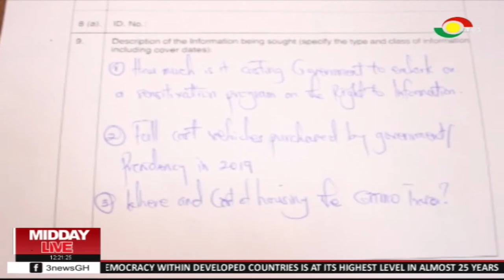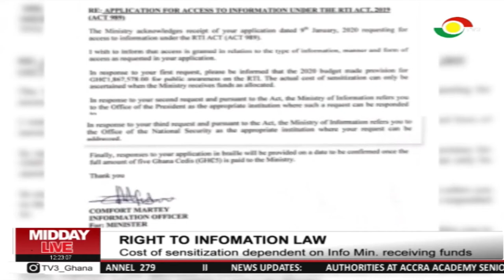RTI depends on funds allocated to information ministry by the finance mini